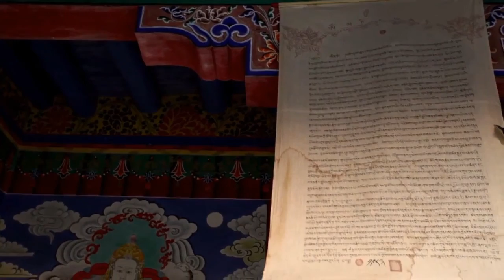Meditation, Yoga, Calming, Healing, Consciousness, Chakra, Stress relief, Aura, Anxiety relief,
Meditation, Yoga, Calming, Healing, Consciousness, Chakra, Stress relief, Aura, Anxiety relief, Help us help you!
Power Quadrant A relaxing snow peaked mountain Meditation, Yoga, Calming, Healing, music video ideal for yoga and to meditate, stress relief and healing of one's body and mindfulness can be a cure for sleepless nights and wake up feeling invigorated, To align the seven chakras and become conscious finding your aura and be more confident in one's everyday life, Calming and clarity of pure thought brings happiness to one self.